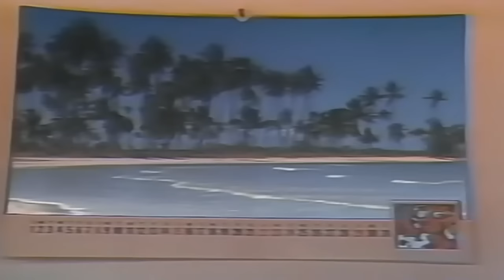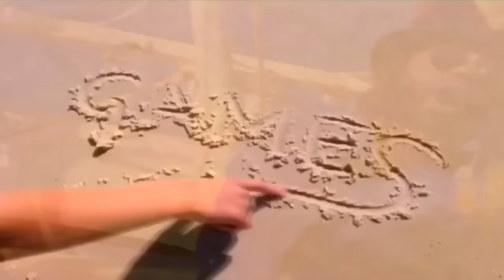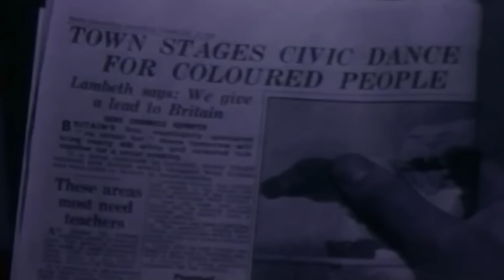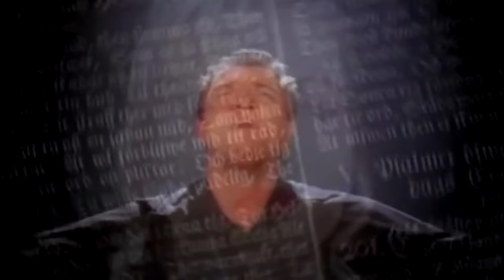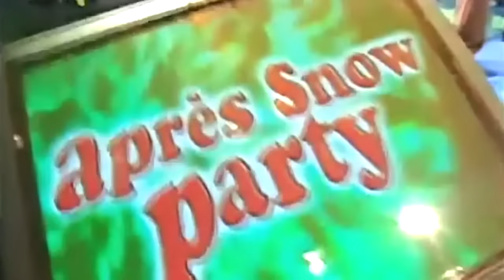Reggae Clásico Retro Mix - Vol. 1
ATENCIÓN: Este vídeo no pretende infringir normas, ni intenta ganar algún tipo de beneficio, más que el gusto de que  los usuarios puedan disfrutar de buena música.

Todas  las canciones que lo conforman, pertenecen a sus productores, autores y/o intérpretes.

Best Regards.